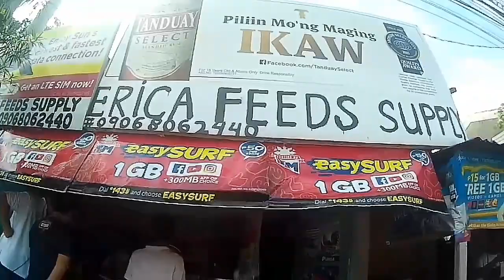Yamaha Mio One : Bicycle VS Traffic Lights + Yummy Bibingka + Philippine Arena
What A beautiful day to start a vlog today haha..
what the video and share your thoughts.

all are there contacts and meet up,
and Send me a personal message.

intagram : @automaticrider

Helmet : MRC Full face Generic Helmet
Gloves : Alphinestar Gloves
Shoes : World Balance Sneakers
Camera : Fujifilm X30
Memory Card : Sandisk SD Card 8GB for x30
                           SanDisk Micro Sd 8gb for M10
Action Camera : Sjcam M10 WIFI
SmartPhone : Samsung J2 Prime
Motorcycle : Yamaha Mio One 2006 Model